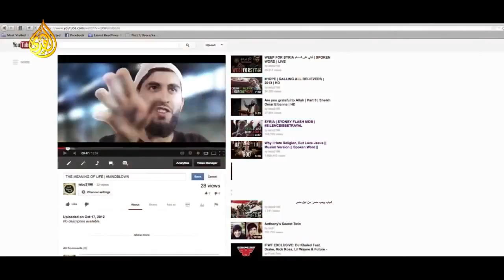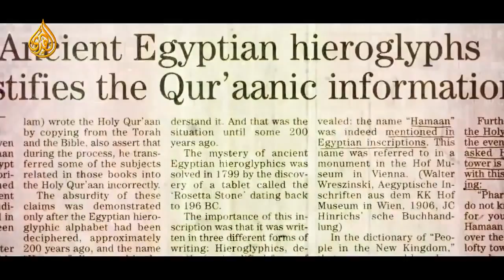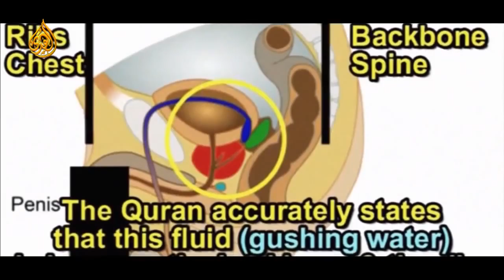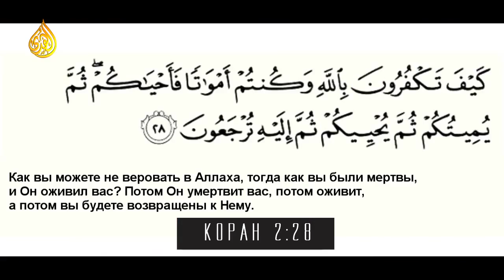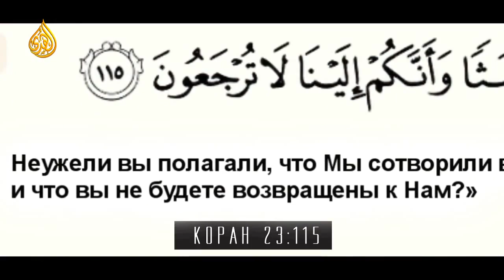Smisl jizni! (ISLAM)